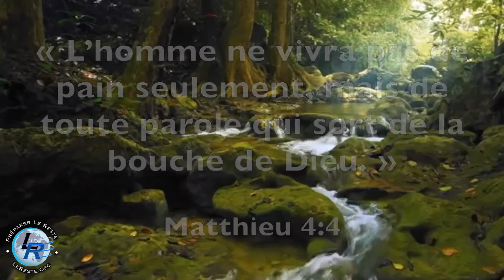Maranatha, Ellen White — le 8 Juillet: Trahi par la famille et les amis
8 Juillet: Trahi par la famille et les amis

L'homme aura pour ennemis les gens de sa maison. Mat. 10:36.

Quand la loi de Dieu sera annulée et l'Église passée au crible par les terribles épreuves qui affecteront tous les habitants de la terre, une grande proportion de ceux qui se considèrent sincères prêteront attention aux esprits séducteurs, deviendront déloyaux et trahiront leurs vœux sacrés. Ils deviendront nos persécuteurs les plus acharnés. "Il s'élèvera du milieu de vous des hommes qui enseigneront des choses pernicieuses, pour entraîner les disciples après eux" (Act. 20:30). (BC6 1065).

Ceux qui apostasieront pendant le temps d'épreuve, présenteront de faux témoignages contre leurs frères et les trahiront afin de garantir leur propre sécurité. Ils dénonceront leurs frères en indiquant les lieux où ils se cachent, et en guidant les loups sur leurs traces. Christ nous a mis en garde afin que nous ne soyons pas surpris par les méthodes cruelles et inhumaines que nos parents et amis adopteront. (RH 20/12/1898).

Nous comprendrons que nous n'avons besoin d'aucun autre secours que de celui de Jésus-Christ. Les amis se révèleront de mauvaise foi et nous trahiront. Nos parents, trompés par l'ennemi, croiront servir Dieu en s'opposant à nous, unissant tous leurs efforts pour nous mettre en difficulté dans l'espoir de nous voir démentir notre foi. Mais nous trouverons la sécurité en plaçant notre main dans la main du Christ au milieu de l'obscurité et du péril. (Évènements des derniers jours, p. 154).

Les disciples de Christ doivent savoir qu'ils auront à affronter le mépris. Ils seront injuriés. Leurs paroles et leur foi seront déformées. Il est possible que la froideur et le dédain soient plus difficiles à supporter que le martyre… Les parents s'opposeront sévèrement à leurs enfants qui acceptent la vérité impopulaire. Ceux qui servent scrupuleusement Dieu seront accusés de rébellion. Les biens légués aux enfants ou à des parents qui croient en la vérité présente seront remis à d'autres mains. Les tuteurs priveront les orphelins et les veuves de leurs revenus légitimes. Ceux qui s'éloigneront du mal deviendront les victimes des lois décrétées pour dominer les consciences. Les hommes s'approprieront des biens sur lesquels ils n'ont aucun droit. Dans un proche avenir les paroles de l'apôtre s'accompliront: "Tous ceux qui veulent vivre pieusement en Jésus-Christ seront persécutés". (2 Tim. 3:12). (Lettre H-30a, 1892).

Mots Clefs :
Méditation quotidienne, Ellen White, Dévotion,